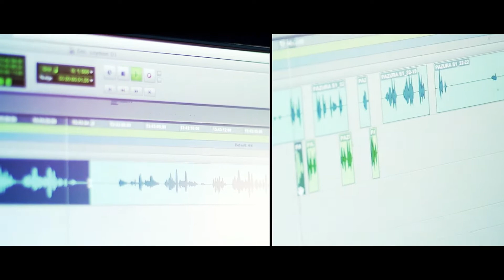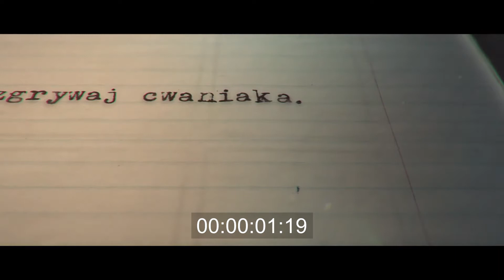Rak. To Się Leczy! Making Off